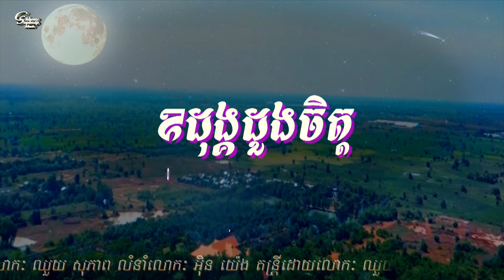ឈួយ​ សុភាព​ -​ ឧដុង្គ​ដួង​ចិត្ត​ Chhouy Sopheap - Oudong Doung Chet [Official]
សួស្ដី​! ប្រិយមិត្ត​ជា​ទី​មេត្រី
ស្វាគមន៍​ រីករាយជាមួយ
និង​បទ​:​ ឧដុង្គ​ដួង​ចិត្ត​
បក​ស្រាយ​​ដោយលោក​: ឈួយ​ សុភាព
តន្ត្រី​ដោយ​លោក​: ឈួយ​ សុភាព​
លំនាំ​លោក​:​ អ៊ុិន​ យ៉េង​

Welcome please enjoy "Oudong
Doung Chet"  Thank you for

Music Produced - Chhouy Sopheap
Vocalist - Chhouy Sopheap
Melody/Lyrics - In Yeng